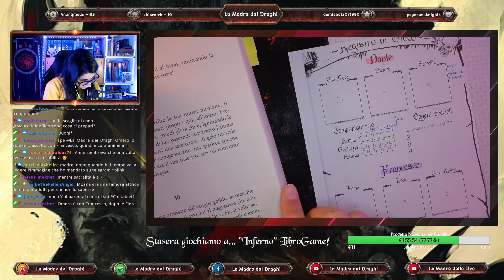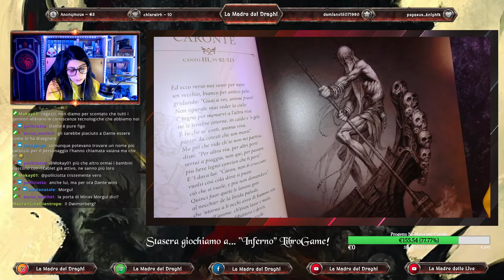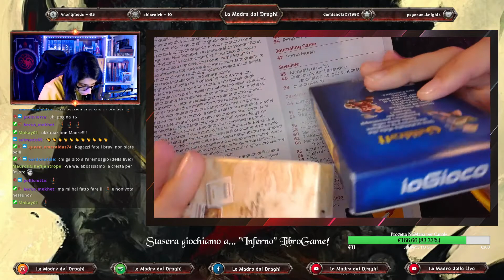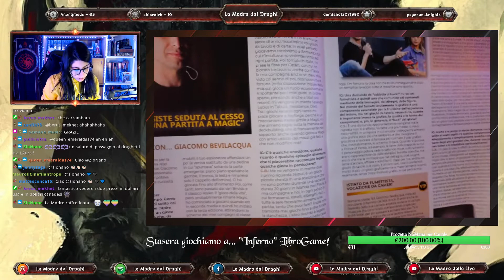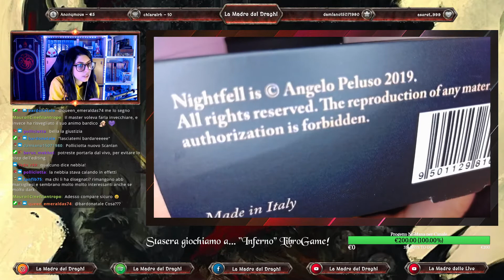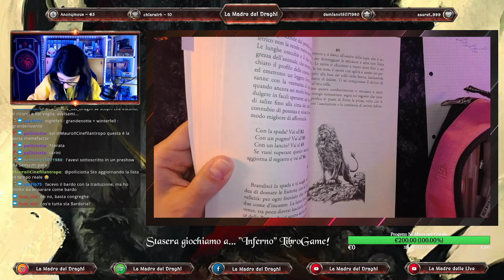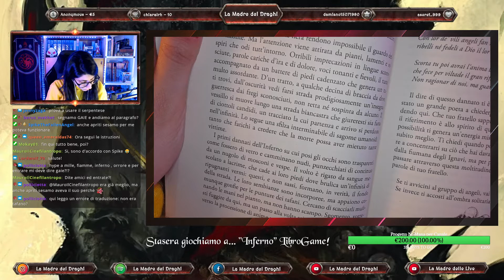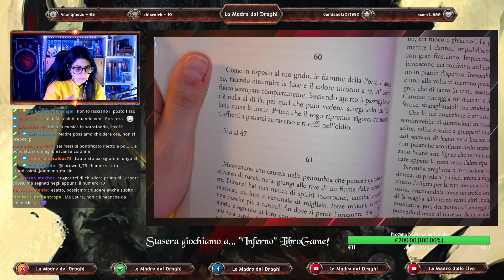#2 Unboxini vari + INFERNO LibroGame! 16.02.22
♛ SCONTI:
► 20% su ZAVVI.IT inserendo il codice LAMADREDEIDRAGHI”
► Un paio di calze gratis su PAMPLING.COM/IT inserendo il codice LAMADRE
► 10% sul sito DICELAIR inserendo il codice lamadredeidraghi
► 5% sul sito FANTÀSIASTORE inserendo il codice MADREDEIDRAGHI5 sul totale di un carrello su prodotti NON scontati!

♛ LISTE AMAZON PER VOI!